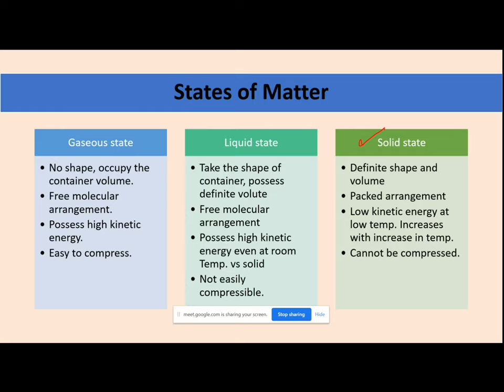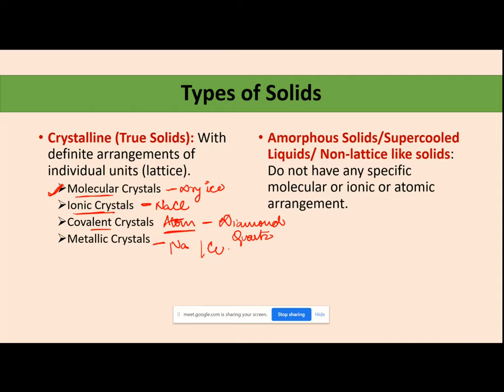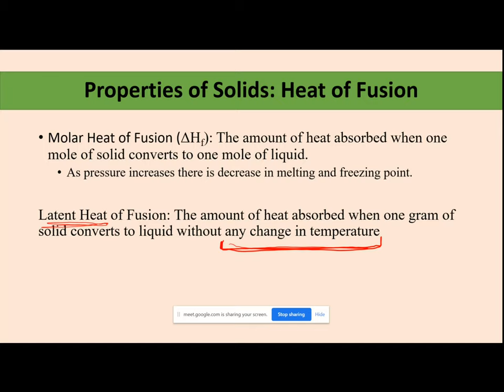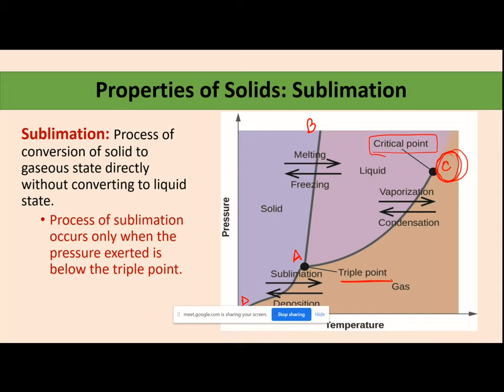Module 2: Solid State (Types of solids, Heat of Fusion, Sublimation)